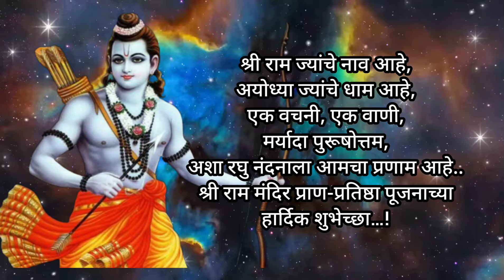22 जानेवारी दिवाळी कशी साजरी करावी? श्रीराम ज्योत कशी लावावी?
श्री प्रभू रामचंद्रांच्या अयोध्ये च्या अक्षदा घरी आल्यावर किंवा जवळच्या राम मंदिरात आल्या वर

येणाऱ्या 22 तारखेला संपूर्ण विश्वामध्ये दिवाळी सण आपण साजरा करणार आहोत. 500 वर्षानंतर भव्य दिव्य अशा मंदिरामध्ये प्राणप्रतिष्ठा सोहळा होणार आहे. भारत देशातील प्रत्येकाने घर सजवायचे आहे, मंदिर सजवायचे आहेत. प्रभू रामचंद्रांचा नामस्मरण करायचं आहे. अयोध्यातून प्रत्येकाला निमंत्रण पाठवले आहे आणि त्याचे काही अक्षता कलश प्रत्येक जिल्ह्यामध्ये आलेले आहेत. त्याचप्रमाणे जालना शहरांमध्ये देखील हे कलश आले होते. जालना येथील राम मंदिरामध्ये या कलशाचा पूजन केल गेल. संपूर्ण परिवाराला प्रत्येक गावाला प्रत्येक लोकांपर्यंत ही अक्षता संघानी पाठवलेली आहे
जोपर्यंत आपण अयोध्येला जात नाही तोपर्यंत या अक्षता आपल्या देवघरामध्ये सांभाळून ठेवायच्या आहेत. प्रभू श्रीरामचंद्रांचं स्वरूप म्हणून त्यांचे नित्य पूजन करायचा आहे. जेव्हा केव्हा आपण अयोध्येला जाऊ तेव्हा या अक्षता सोबत घेऊन जायच्या आहेत आणि प्रभू श्रीरामचंद्रांच्या चरणावरती समर्पित करायचे आहेत. त्याच पद्धतीने प्रभू श्रीरामचंद्रांचं मनोभावे दर्शन घेऊन आपल्या जीवनात संपन्नता सुख यावं यासाठी प्रार्थना करायची आहे,